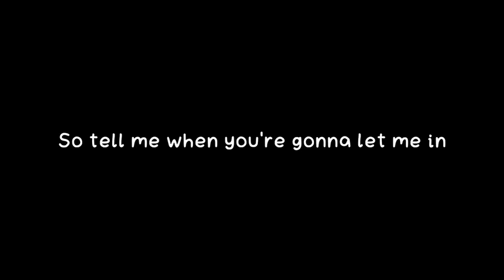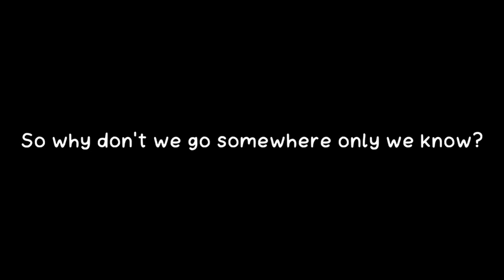And if you have a minute, why don't we go? [alightmotion lyrics edit]